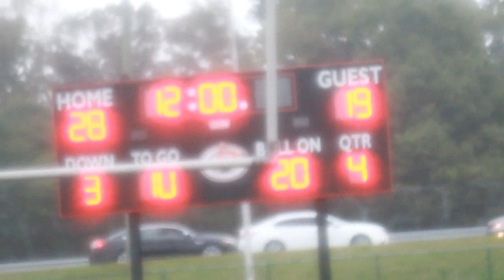Chester Defeats Downingtown West 28-19 "Yesgodv"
All New Official YesgodTv Video Ft Chester Taken On Powerhouse Dowingtown West!